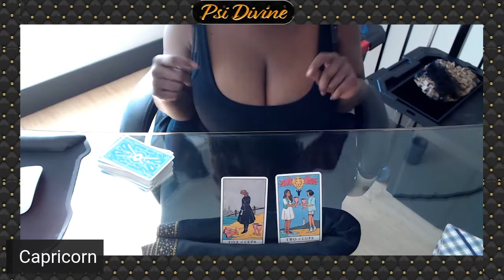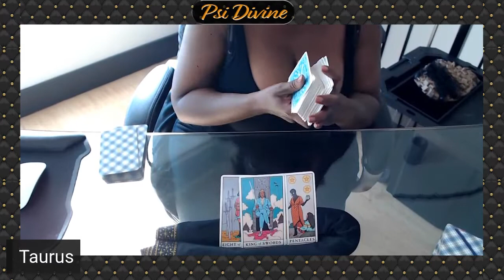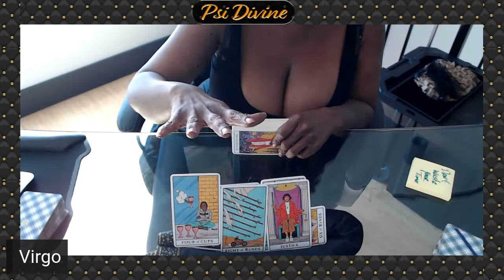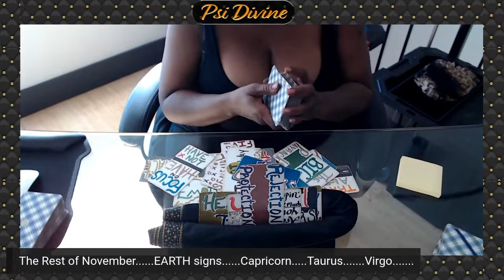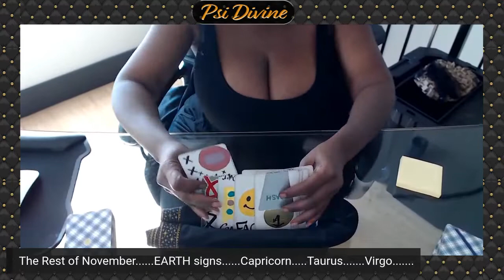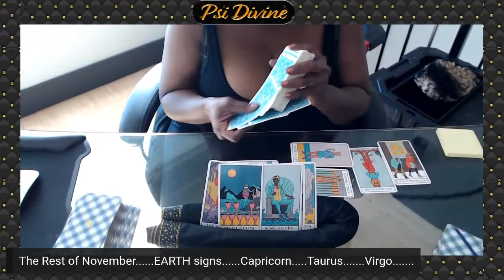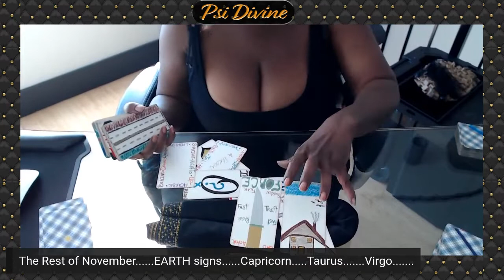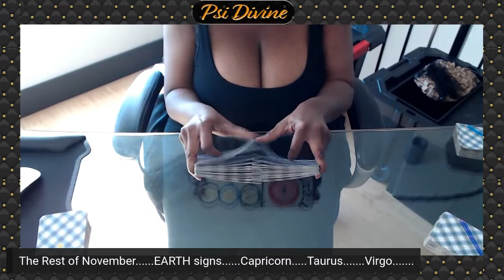Caution ⚠️ Ain't Nobody Like You ! 🔑 | EARTH signs | Capricorn Taurus Virgo | November 2022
This is a guided message intended for Capricorn Taurus Virgo subscribers only.

Welcome to Psi Divine (sī-de-vine) or (sigh-də-ˈvīn)

⚠️ BE Aware: I do not offer personal readings and I will never contact you directly for paid readings.